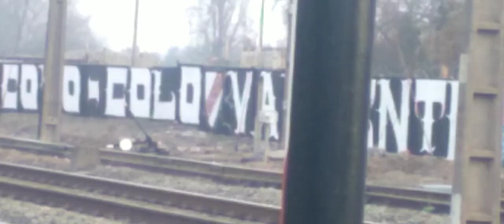día de trenes en paine con mis amigos transportes concepcion y ferrotren.